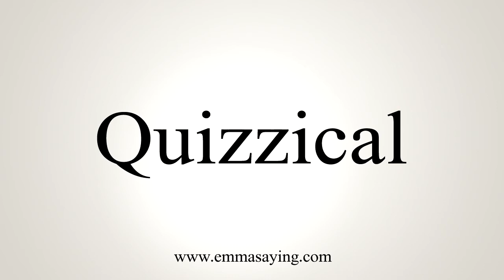How To Say Quizzical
Learn how to say Quizzical with EmmaSaying free pronunciation tutorials.